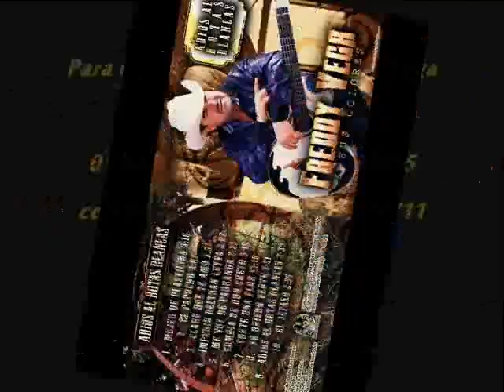Freddy vega, Imperio Beltran Leyva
aqui les dejo algo de lo mas nuevo del sr. freddy vega.